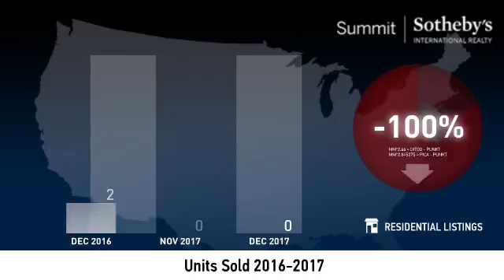Old Ranch Road - Single Family Home - January 2018 Real Estate Market Update